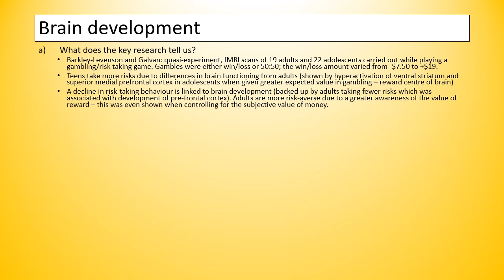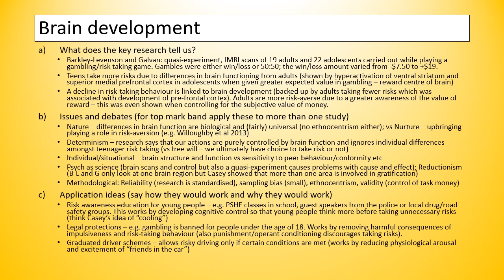Two (ish) Minute Topics - Pre-Adult Brain Development - OCR A Level Psychology Component 3 Revision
This video is a quick summary of the "Pre-Adult Brain Development" section of the Child Psychology part of Component 3. It has info about Barkley-Levenson and Galvan's key study, a couple of ideas for a part C "application" question, and a few brief points about the part B issues and debates question. Interesting topic this one, it's a distant cousin of Casey et al's study from C2 and you can use that study in a part B question for your "bonus content" if you're desperate. Always feel a little awkward teaching this topic, basically labelling young people as reckless and impulsive! Don't worry, only 7 or 8 more years until your pre-frontal cortex fully develops...

These are suggestions as opposed to the "right answers", and what's more important is that you're able to explain and discuss these at length in your response in the exam!

Let me know if there's anything else that might help in these sort of videos - it's a challenge to keep the length down but still make them useful!